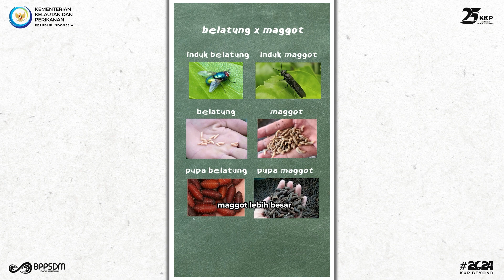BEDA MAGGOT & BELATUNG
SobatBahari, Maggot juga punya enzim pencernaan sedangkan belatung tidak. Adanya enzim ini membuat maggot mampu mengurai sampah organik makanan (residunya bisa dijadikan sebagai pupuk organik), tidak berpotensi menebarkan penyakit sehingga aman bila disentuh, dan maggot dapat dijadikan sebagai bahan dasar pakan ikan/ternak karena dalam tubuh maggot memiliki kandungan protein yang cukup tinggi.

BlackSoldierFly atau BSF dewasa tidak makan lo, mereka hanya bergantung pada nutrisi saat menjadi larva dan BSF sebagai serangga kosmopolitan memiliki penyebaran luas dan tidak dilaporkan sebagai vektor penyakit.

Tak kalah penting, budi daya maggot berbasis sampah organik makanan untuk penyediaan pakan dan bahan baku pakan ikan merupakan bentuk dukungan terhadap ekonomi biru dan budi daya yang berkelanjutan. Kegiatan tersebut dilangsungkan di SFV UPT BRBIH Depok tuh, Sobat Bahari! MANTAP!

Btw, kamu dan dia juga sudah tidak beda pendapat, kan?